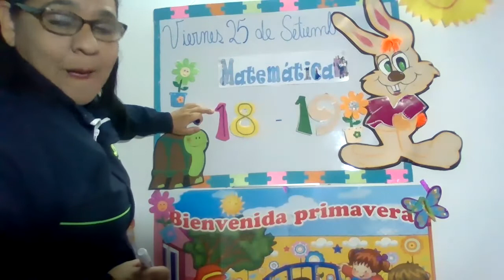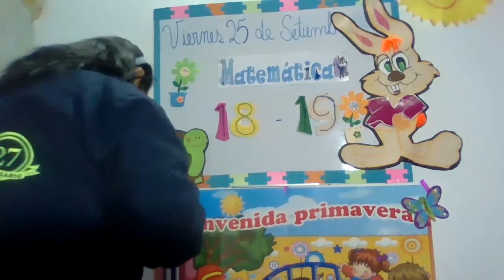CLASE INICIO DE CLASE REF 18 Y 19